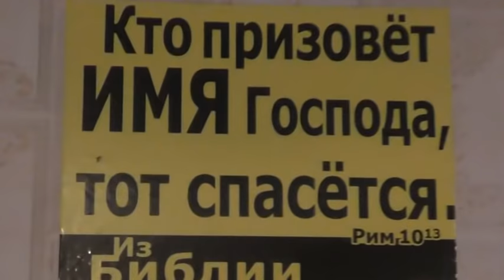Завтрак. 14. 09. 2021. Дешевле и не придумаешь.